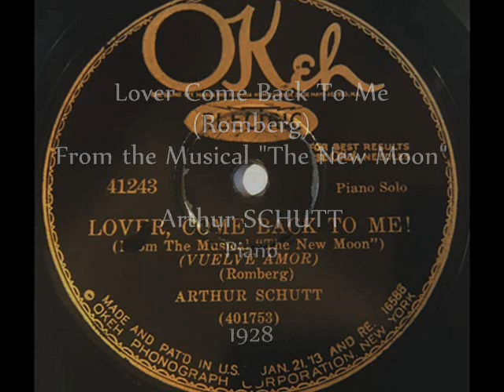Lover Come Back To Me - Arthur Schutt, piano 1928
Arthur Schutt, Piano – Lover Come Back To Me, from the Broadway production “New Moon” (Romberg, Hammerstein II) Okeh 1928, USA

NOTE:  "Lover, Come Back to Me" is a pop-song evergreen composed by Sigmund Romberg with lyrics by Oscar Hammerstein II for the Broadway show The New Moon, where the song was introduced by Evelyn Herbert and Robert Halliday.  The song was published in 1928 and performed 2 years later by Lawrence Tibbett and Grace Moore in New Moon, the 1930 film adaptation of the “New Moon” Broadway show. Jeanette MacDonald and Nelson Eddy sung it again in the 1940 new film adaptation, also titled New Moon. In later decades the song was often performed and recorded by the prime song stars, including Billie Holliday, Ella Fitzgerald, Nat King Cole or Barbara Streisand.
Arthur SCHUTT (b. 1902 in Reading, Pennsylvania – d. 1965 in San Francisco, California) was an important American jazz and novelty dance pianist, bandleader and arranger, most active during the late 1920s thru 1930s.  Schutt was a self-taught child prodigy who in the age of 11 started accompanying silent movie shows and in age of 16 was hired by the renowned dance band leader Paul Specht to play in his band. He stayed with Specht until 1924, when he held positions with Roger Wolfe Kahn’s and Don Voorhees’ orchestras, and became a prolific studio pianist, recording with Fred Rich, Nat Shilkret, Frankie Trumbauer, Bix Beiderbecke, and the Charleston Chasers. From 1926-29 and again in 1931 Schutt played with Red Nichols; he also recorded with Jimmy and Tommy Dorsey's orchestra (1928–31), and Benny Goodman. He recorded under his own name in 1929-30 as a bandleader. As composer, Schutt was very successful with the tune “Delirium” which was widely recorded in 1927 as well as the novelty rag-time tune “Bluin’ the Black Keys” and “Georgia Jubilee” he co-wrote with Benny Goodman. In late 1930s Arthur Schutt played for some time with Bud Freeman’s swing orchestra, however in the 1940s he withdrew from the jazz scene and switched to working in the Hollywood studios.